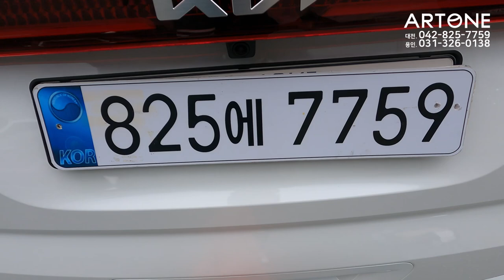[GV395]패밀리카&아빠차 1순위는 역시 카니발/가볍게 튜닝해서 타자! 신형카니발하이리무진 튜닝비포함6,500만원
불황에 나름 빛나는 가성비 있는 차량은 역시 카니발이죠*^^*
그중에 기아 하이리무진과 비교 구입해야하는 아트원글로밴하이리무진
9인승 유지하면서 기본 튜닝만 해도 패밀리카/업무용 차량으로
충분할것 같습니다.
아트원 본점:
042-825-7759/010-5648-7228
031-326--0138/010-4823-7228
아트원 전국지사:
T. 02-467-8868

📢BGM
✔️Track - extenz - Endless Summer